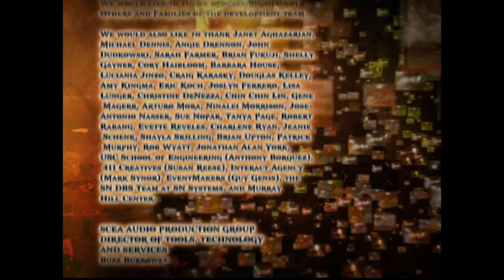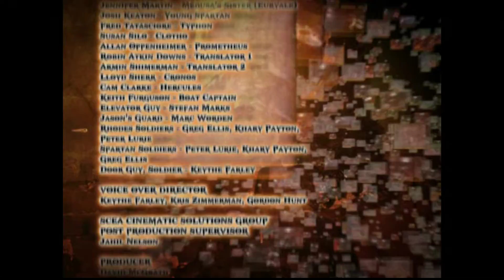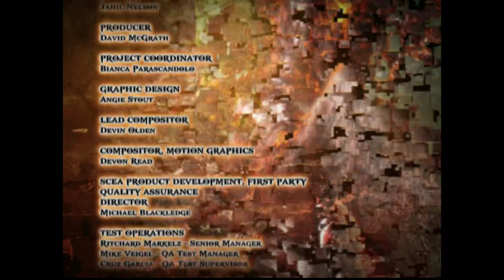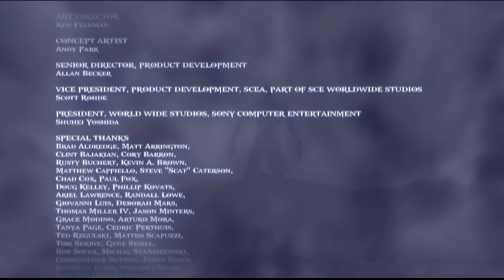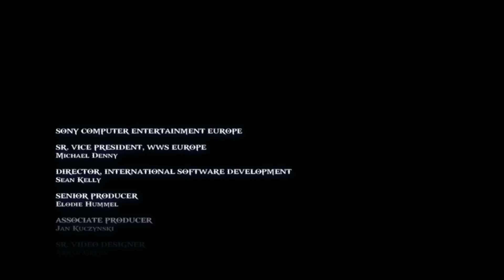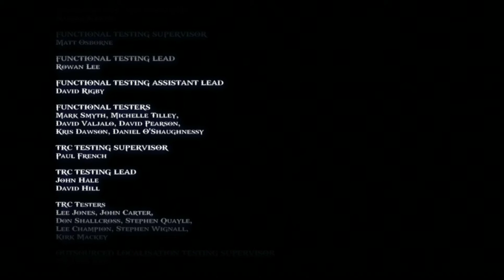[PS3] Ending - God of War II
Ending and credits for "God of War II" on PlayStation 3.
March 13 2007, SCE Studios Santa Monica / Sony Computer Entertainment